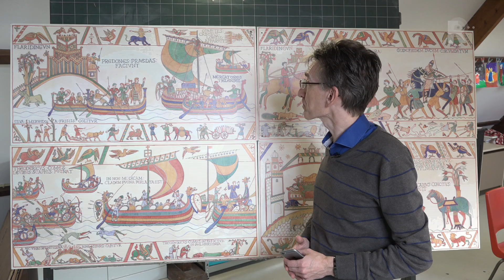Slag bij Vlaardingen op historische manier herdacht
Het kleine, Vlaardingse boerenleger versloeg bijna duizend jaar geleden het grote leger van de Duitse keizer. Die historische gebeurtenis wordt op een historische manier herdacht: met het &apos;Tapijt van Vlaardingen&apos;, een nieuw, geborduurd wandkleed over de Slag bij Vlaardingen.De slag mag best bekender worden, vindt de Vlaardingse archeologische werkgroep. Vandaar het idee voor het wandkleed. Volgend jaar is het duizend jaar geleden dat het leger van graaf Dirk III de Duitsers versloeg.&quot;We hadden hier toen een leenheer die tol moest afdragen aan de keizer van Duitsland&quot;, vertelt Annette van de Mast. Zij is één van de dames die borduurt aan het tapijt. &quot;Maar de leenheer dacht: ik houd dat geld het lekker zelf.&quot;&quot;De keizer is toen met een leger naar Vlaardingen gekomen, maar ze kwamen vast te zitten in het soppige moeras van Vlaardingen. Daardoor kon een groot leger van de keizer worden verslagen door een klein legertje van Dirk III&quot;. TapijtOp het borduurtapijt staan afbeeldingen van kunstenaar John Rabou. Hij heeft zich laten inspirereren door een borduurkleed uit de elfde eeuw dat over een andere slag verhaalt.Zelfs de steken van het borduurkleed zijn vrij oud. Al kun je goed borduren, dit moet je toch weer leren. &quot;Je moet eerst op een proef lapje, daarna mag je pas naar het grote doek&quot;, vertellen de maaksters.Inmiddels zijn dertig vrouwen aan het borduren. De andere aanmeldingen staan voorlopig nog op de wachtlijst. Gehoopt wordt dat &apos;Tapijt van Vlaardingen&apos; volgend jaar af is.Het is de bedoeling om de Slag bij Vlaardingen volgend jaar met levensechte legers na te spelen.